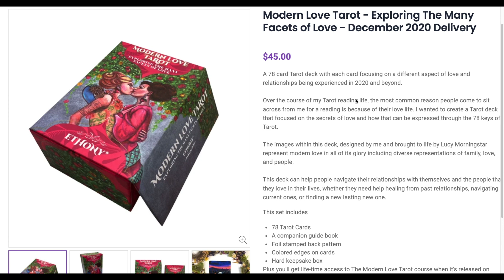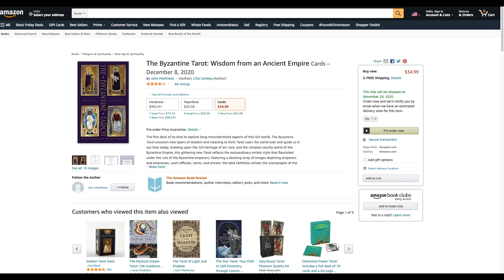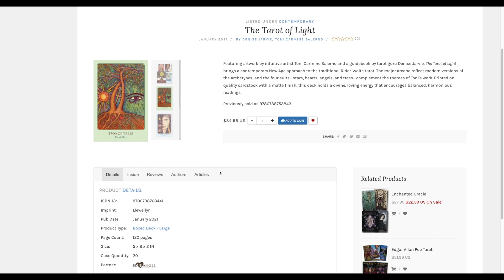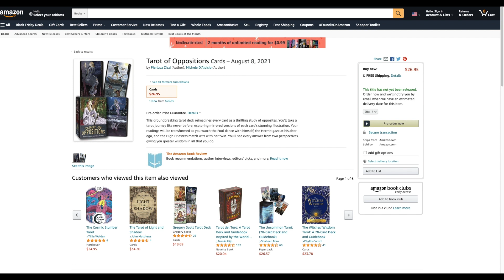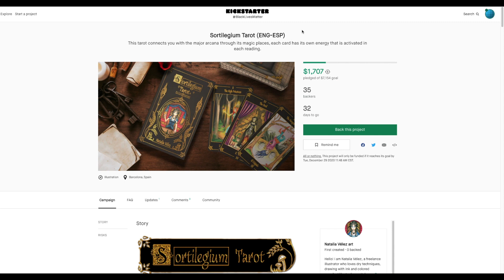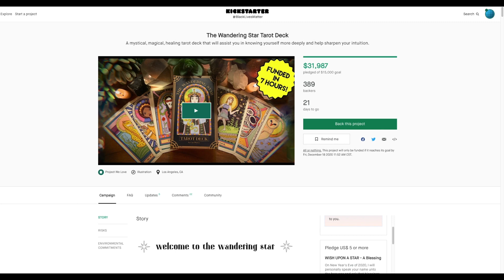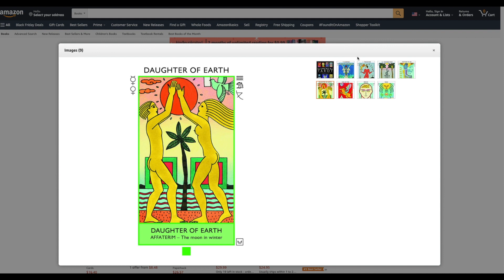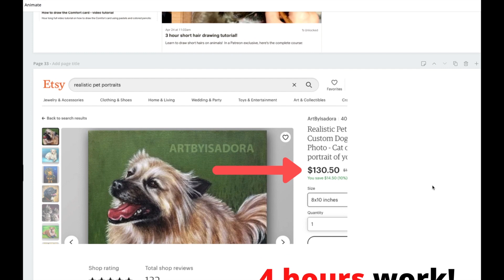Tarot News! December 2020